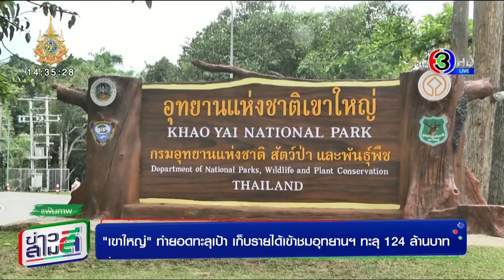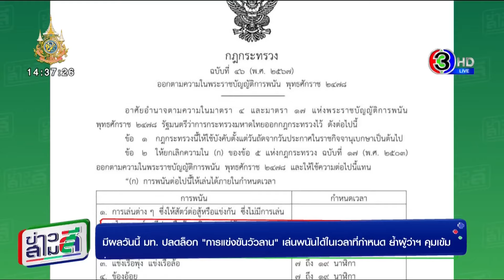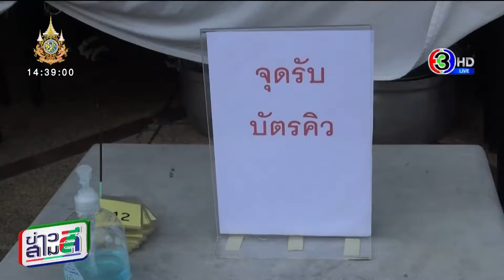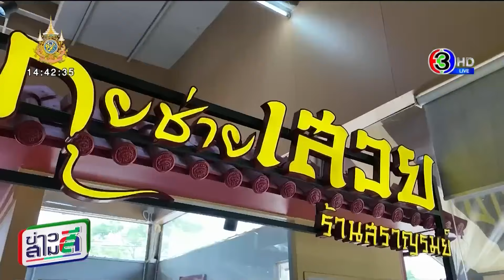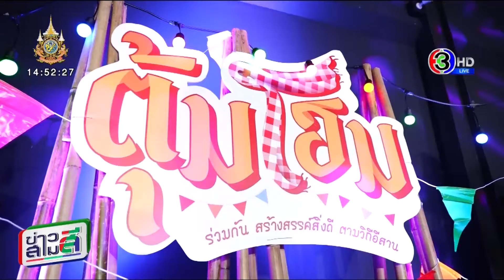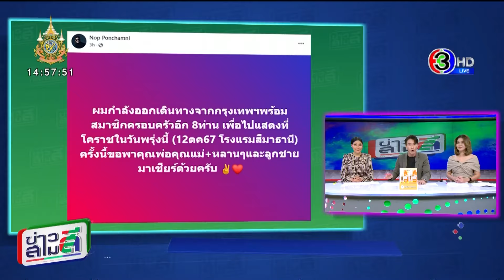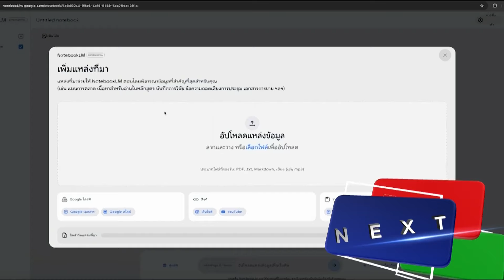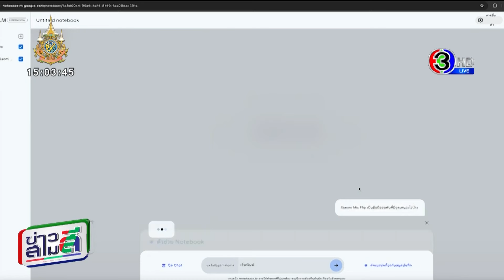ข่าวสามสี 11 ต.ค. 67 - "ธี่หยด 2" มาแรง ทุบสถิติเปิดตัวรายได้วันแรกสูงสุดตลอดกาล ทะลุ 80 ล้านบาท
อ่านข่าวเพิ่มเติมได้ที่